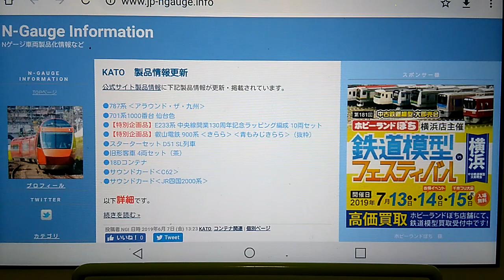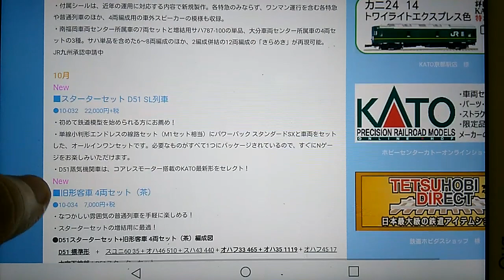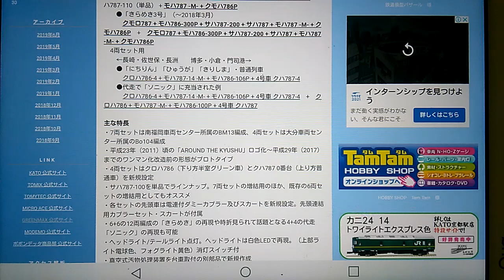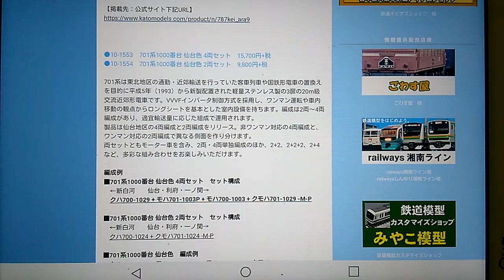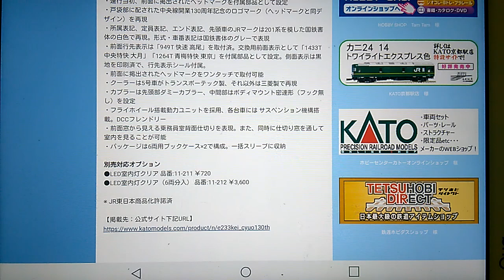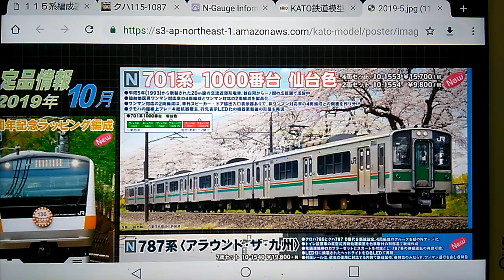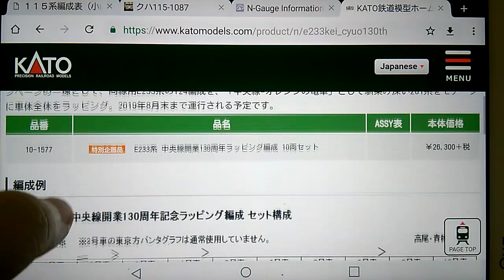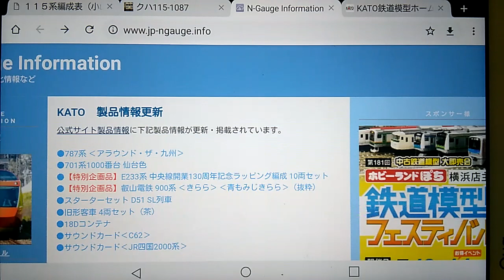Ｎゲージ ＫＡＴＯ１０月発売予定し新製品案内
Ｎゲージ　ＫＡＴＯ１０月発売予定し新製品案内になります

今回中央線を後出しで来ましたがスリーブ気になります(笑)